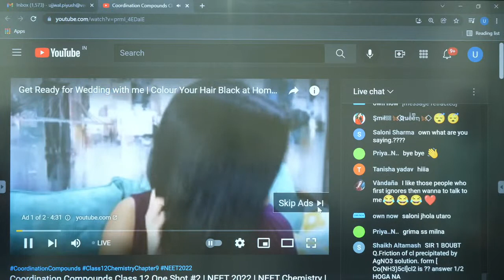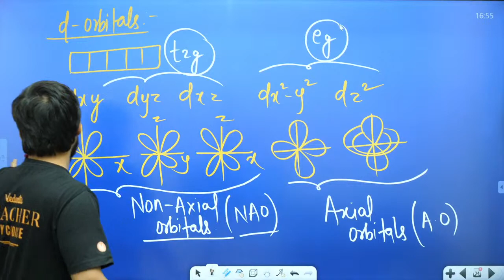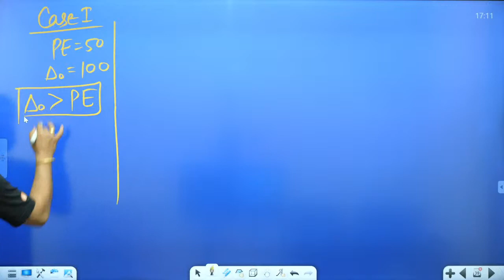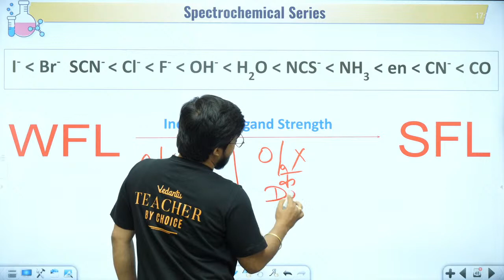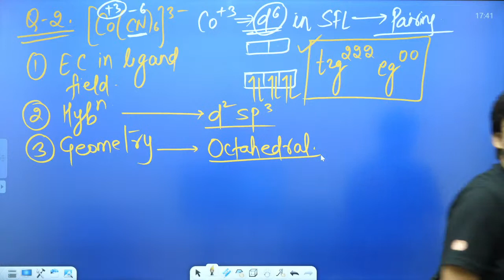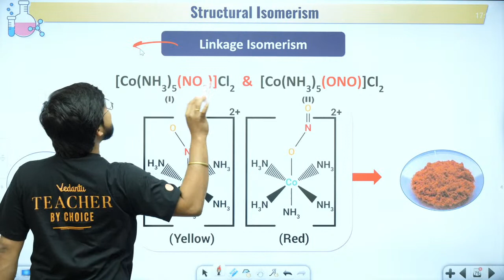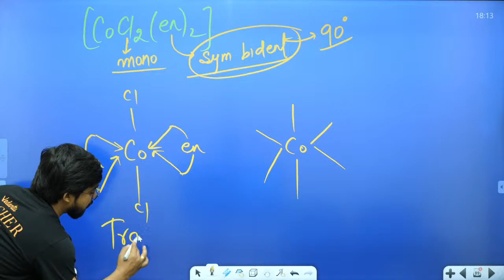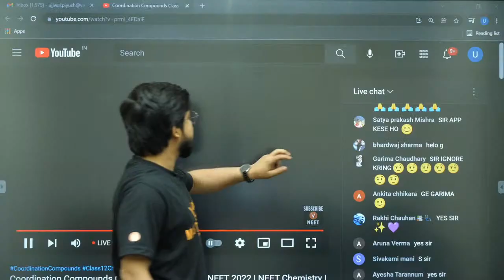Coordination Compounds Class 12 One Shot #2 | NEET 2022 | NEET Chemistry | Ujjwal Sir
Hello Students, Watch the  NEET Kick session on Coordination Compounds Class 12 One-Shot (CFT and Isomerism)  For NEET Chemistry. In this video, Ujjwal Sir will take you through the in-depth concept of Crystal field theory and Isomerism from Coordination Compounds Class 12 Chemistry Chapter 9. This session will be very helpful for the fresher and neet dropper | neet repeater who are preparing for NEET 2022 Exam. If you want to score high in NEET Chemistry, then this session will help you get more marks. So watch the complete video, and let's get a better understanding of the topic.

✅Grade 12, NEET 2022 Pro Subscription 50 % Discounts up to 2000/

✅CBSE (Science) Term 1 & 2 Course 50 % Discounts up to 2000/

NEET-2022 is not so far away! Early you start, early you clear all your doubts, challenges, and complex topics. Join India’s most prestigious NEET Eklavya 2022 batch and get a chance to learn from India’s Top NEET experts, absolutely free.

Appear for Eklavya's Benchmark Test on 21st Nov.

Are you a KVPY Qualifier?

Are you a NEET 2021 Dropper with 525+ marks?